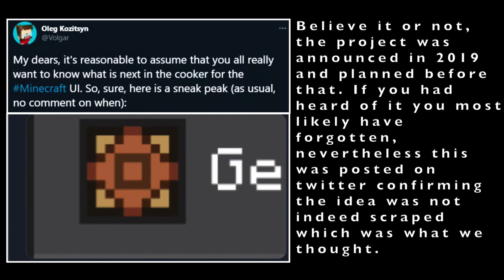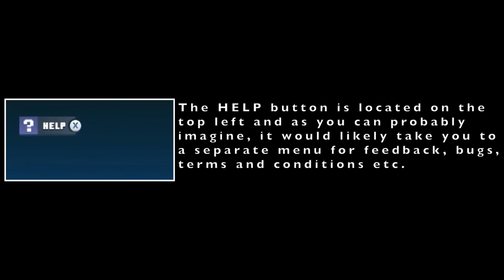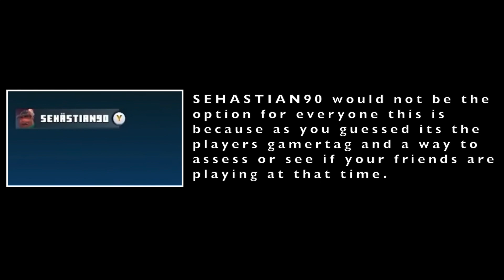LEAKED! New Minecraft Bedrock Edition UI coming soon...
A reminder that when I hit my subscriber goal of 50 I will be sure to make the Bedrock Box finale that will come to you after that is done.